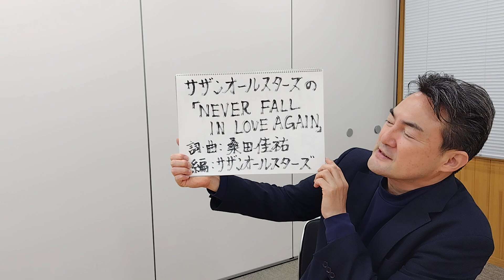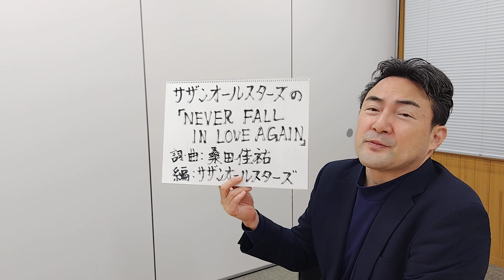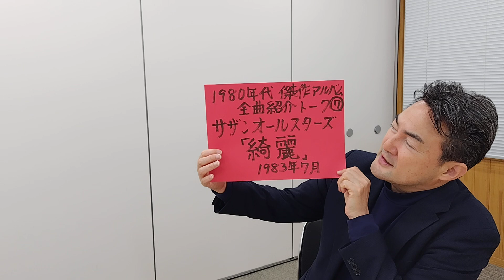⑦ サザンオールスターズの「Never Fall In Love Again」（1980年代傑作アルバム全曲紹介シリーズ№7「綺麗」の7曲目） （S.A.Sの音源、映像は、使っておりません。）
2023年12月5日